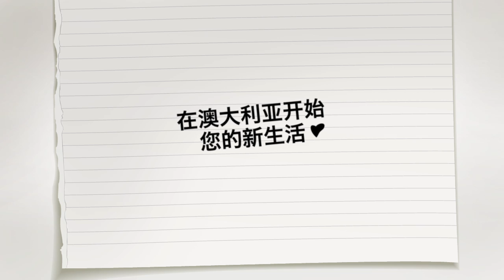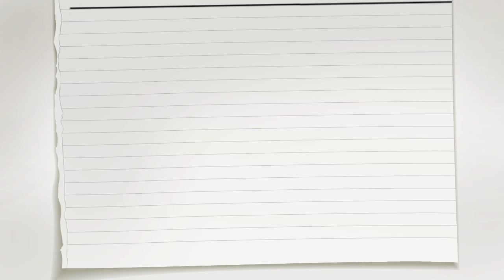If you have the skills, Australia has the lifestyle (Simplified Mandarin)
If you're a skilled professional or trades worker, Australia's skilled migration programme allows you to further your career in Australia. Fast track your life in Australia as a skilled migrant. or join the conversation